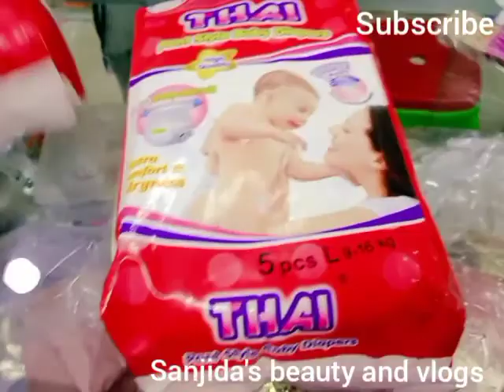আজ কে আমাকে চা বানিয়ে খাওয়ালো?আম্মু দুপুরে কি কি রান্না করলো?